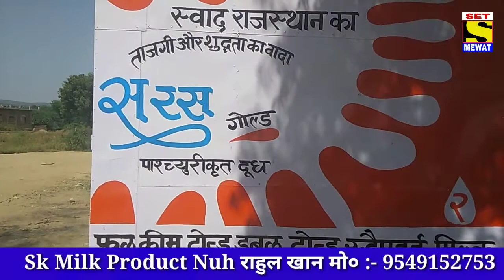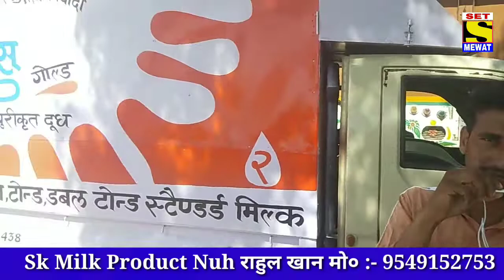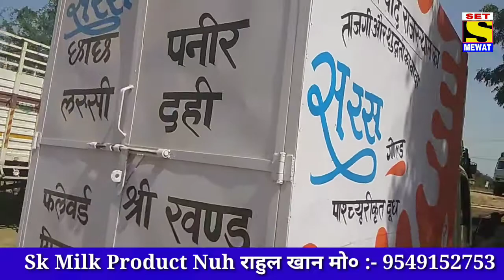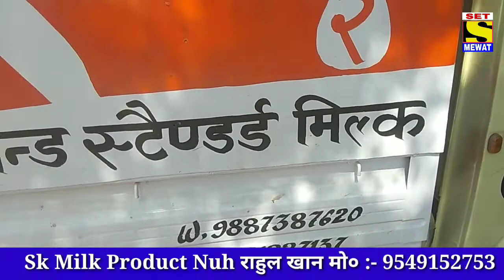सरस् दूध की सुविधा अब मेवात में